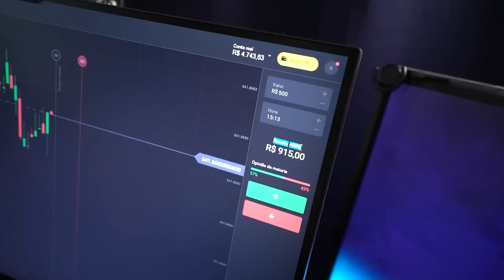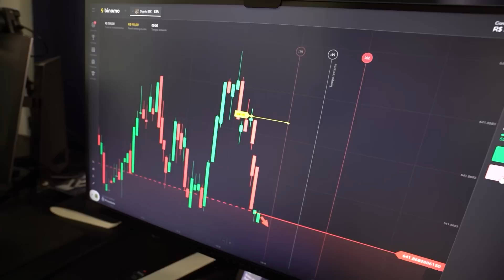TROLAGEM DO MOTORISTA INVISÍVEL NO DRIVE THRU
● Hoje fizemos mais uma pegadinha/ experimento social indo em um Drive Thru nos estados unidos! Fomos no Mc Donald, Starbucks, Wendys e outros! A reação das pessoas vendo o carro dirigindo sozinho e chegando sem ninguém dirigindo foi muitooooo engraçado!

    ▪ Carteira Digital pra você ter independencia com sua grana, independente da sua idade! 💸👊🔥 💳